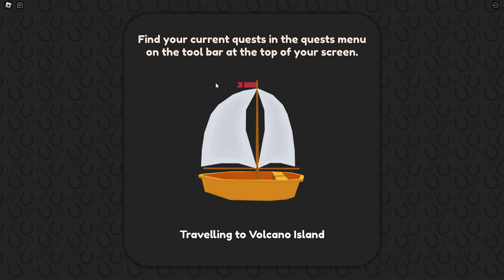WE GOT A REALLY FUNKY LOOKING CLYDESDALE ON WILD HORSE ISLANDS / ROBLOX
Today we attempt to breed MORE coats on Clydesdales and we end up breeding a really funky looking one!

LADY RANGER CHANNEL MEMBERS:
Horsey people:
Larna Ross
Nouveau EQ
Patricia Murphy
The LadyOwl
Lee-vye Pieterse

Horsome People:
Jordan Ward
Dracoe Veils
Emily Lee

VIP RANGER:
Jezza&Emmy Rose